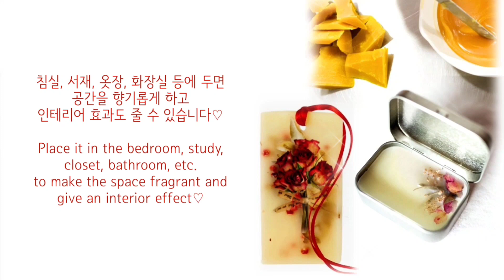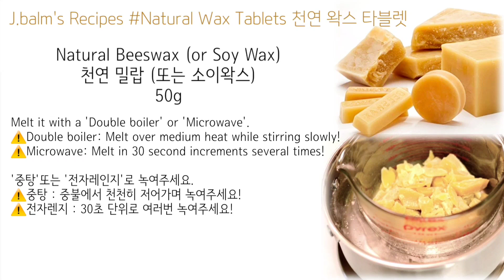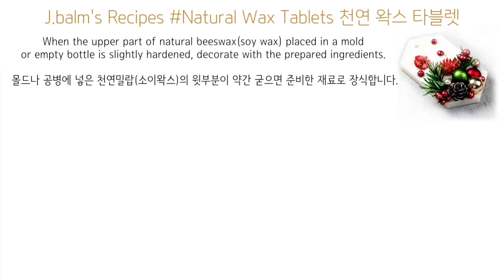왁스타블렛 만들기 How to Make Scented Wax Tablets, Wax Sachets Recipe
천연 밀랍(또는 소이왁스)과 에센셜 오일... 2가지 재료만으로 간단하게 만들어서!
집안 곳곳을 향기로 채울 수 있는 ‘천연 왁스 타블렛’ 만들기와 레시피를 소개합니다.

파라핀 왁스와 인공 향으로 만들어 겉만 화려하고 머리가 아픈 고체 방향제 말고~
천연 밀랍과 에센셜 오일로 직접 만들어서 자연의 향으로 소중한 공간을 채워보세요!

쉽고, 경제적이고, 지속 가능한 [미니멀, 진짜! 천연 레시피] 꼭 활용해 보세요~♡

이 영상을 참고로 J.balm 채널을 꼭 200% 활용하셔서!
“진짜! 천연 제품 만들기”
기초부터 천천히... 체계적으로... 시작해 보세요💕